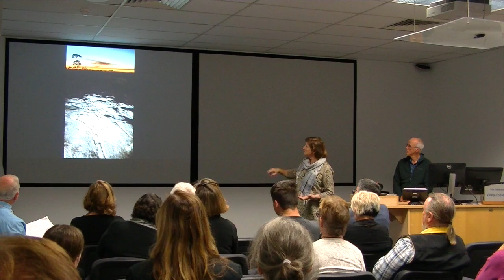Carol Carter (with Allan Chawner) at Past Matters Workshop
Carol Carter (with Allan Chawner) Photographic Reflections of Aboriginal Rock Art and Engraving Sites across three decades at Past Matters Aboriginal Rock Art and Indigenous Heritage Workshop, 20 May 2016.